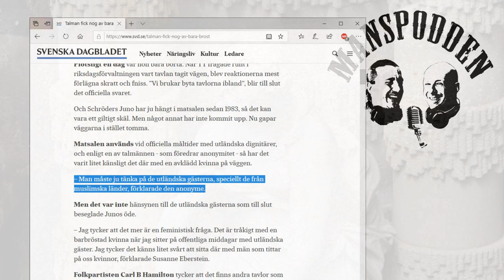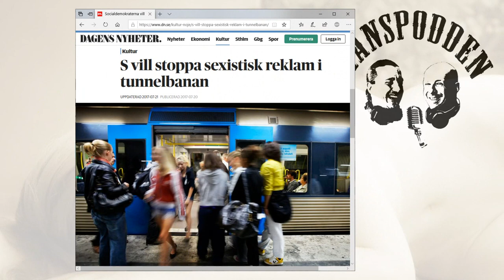Om naken hud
En spaning om naken hud, från Manspodden, 12/2, 2018.